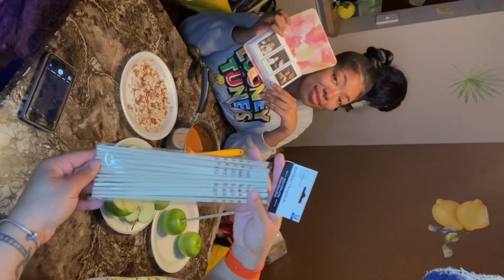Making Caramel Apples | VLOG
Hey Monroe Gang I’m Back (ALL ARE FROM WALMART) :
Appled 3# bag- $5.98
1 S Dex eyeballs- $3.88
1 Raw Peanuts -$2.77
2x Caramel bites- $1.98

Our Business inlcudes (Bundles , Purses, and more coming etc)
We Currently have a FALL SALE!! 🍁 .